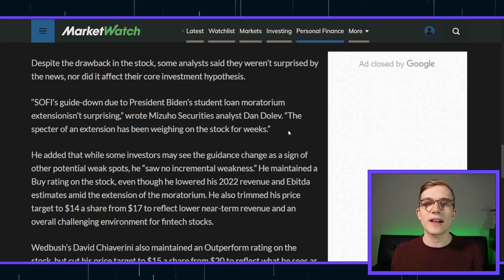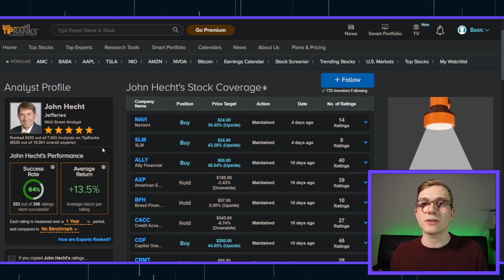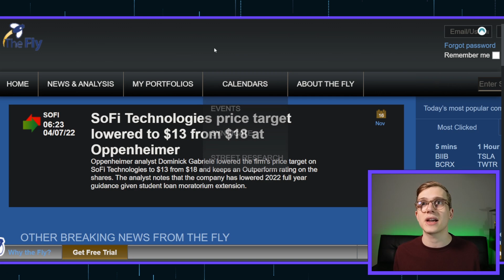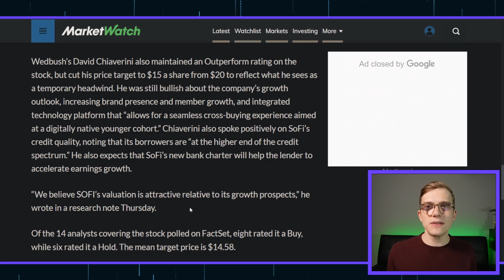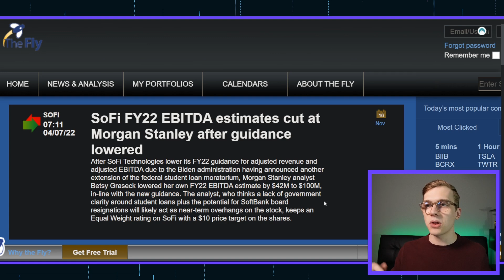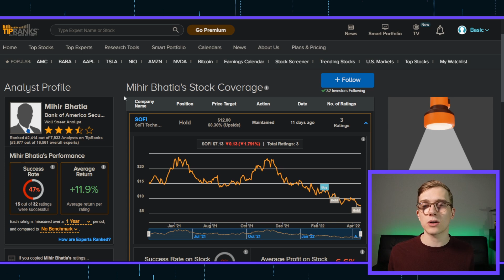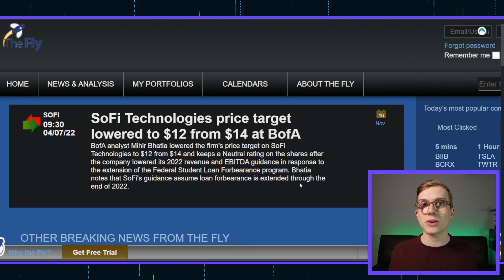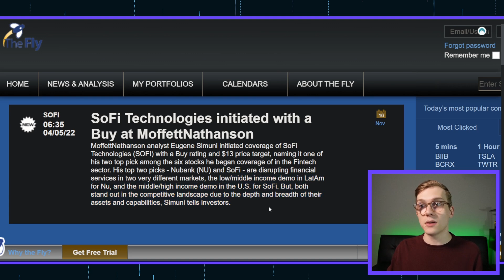SoFi Stock - Analysts are betting BIG!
In this video we look over the 8 newest stock analysts for SoFi Stock. We look at their past performances and what they have to say about SoFi stock in terms of their prices targets and total upside for the stock as of April 2022.

► Coinbase ($10 in Bitcoin when you deposit $100 into your account)

► Wealthsimple Cash ($10 cash bonus when you sign up for free) -

► Wealthsimple Trade (One free stock when you add money to your account) -